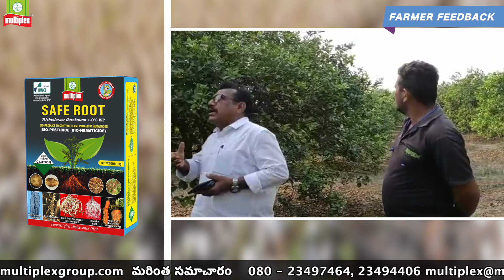Multiplex Shrushti, Samriddhi , Kranti, Saferoot in growing successful Citrus Crop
Multiplex Farmer Happy Farmer!

Listen to our MultiplexFarmer from Chintapalli who has grown Citrus successfully using Multiplex products.

1. Multiplex Samruddhi
2. Multiplex Shrushti
3. Multiplex Saferoot
4. Multiplex Kranti

With proper guidance from our ExpertTeam and using the right products our farmer had got good quality and quantity of Citrus yield.